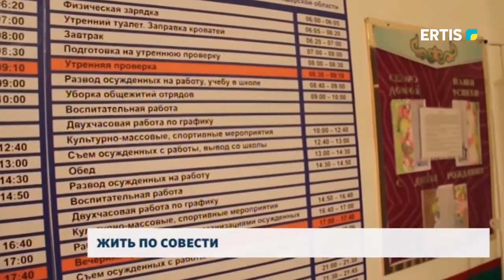ЖИТЬ ПО СОВЕСТИ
Коррупция - это проблема всего народа нашей страны, с которой пытаются бороться и проводят множество превентивных мер. Она имеет много лиц и последователей. Что движет людьми, когда они совершают коррупционные преступления? Есть ли шанс реабилитироваться после подпорченной репутации?